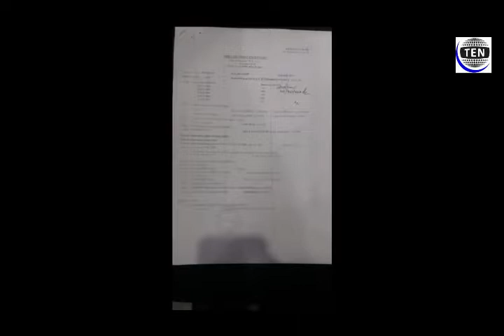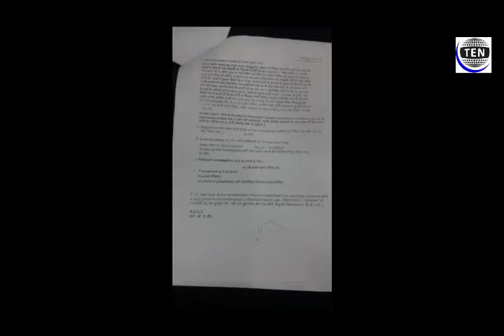Gr Noida Mob Murder Victim relatives question police investigation, levy acquisition of negligence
Greater Noida Mob Murder Victim Sumit Bhati's relatives question police investigation,  levy acquisition of negligence